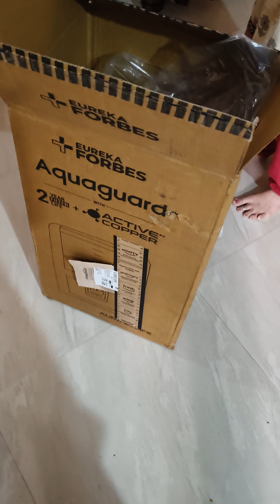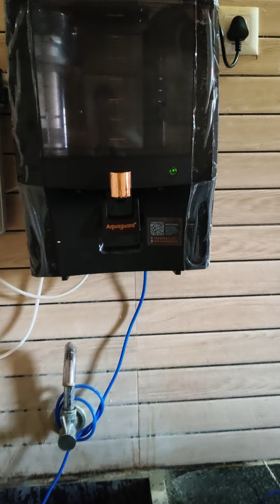Aquaguard Aura 2X Life 8-Stage RO Water Purifier | Suitable for all Water Sources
Aquaguard Aura 2X Life, Needs No Service for 2 Years | Unconditional Warranty for 2 Years (Filters included) | ₹4500 Worth Benefits | 8-Stage RO Water Purifier | Suitable for all Water Sources